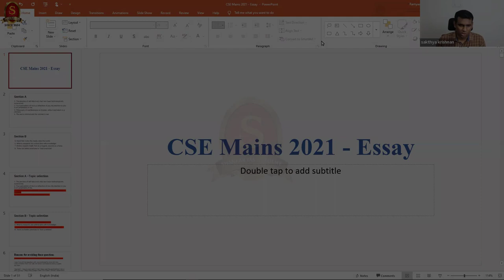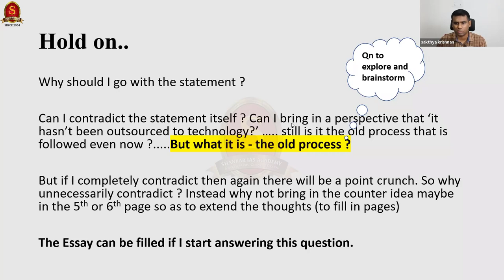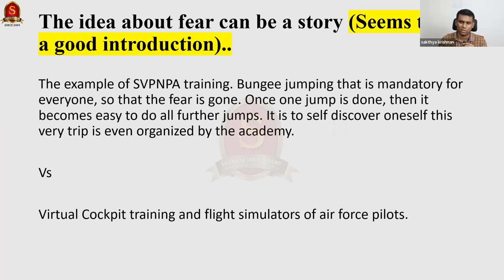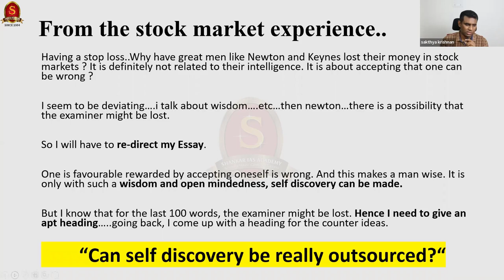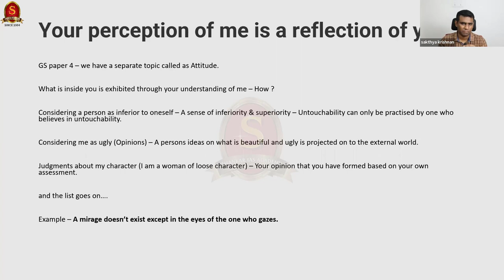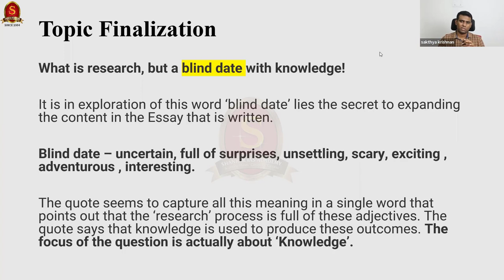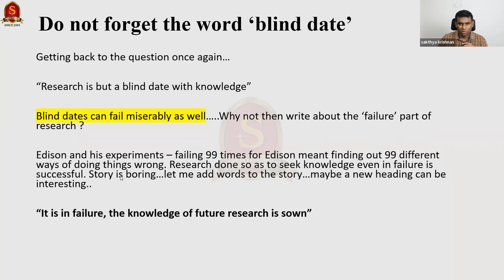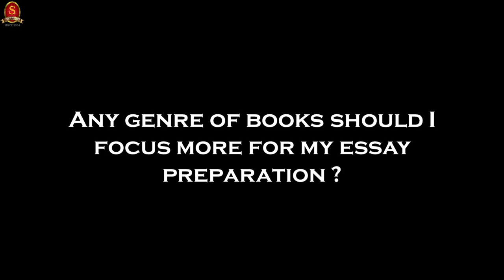UPSC MAINS 2021 Essay Paper Discussion || Shankar IAS Academy || Mr Sakthya Krishnan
In this class, our faculty Mr Sakthya Krishnan (All India Rank 116 - CSE 2014), will explain how to approach essay paper in Civil Service Exam based on the Mains 2021 Essay Question paper.

The class will throw light on how to manage essay questions, method of preparation, question selection and other related aspects. He will also detail the difference in the strategy for Section A essay questions and Section B essay questions, and on the skills that matter for securing good marks in Essay Paper.

Shankar IAS Academy is launching a special programme called PreFit 2022 to help the aspirants to navigate the timeline for the run-up to the upcoming prelims. The FREE entrance exam for joining this new initiative will be conducted online on 12th January 2022.

For more information on PreFit and enrollment, prefit registration use this